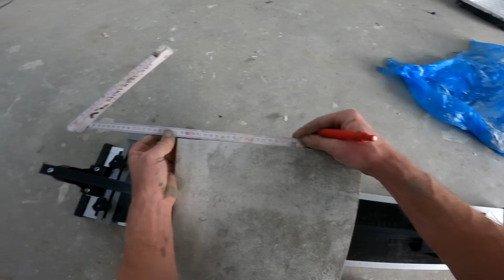Jaki system poziomowania dla amatora. Układanie płytek w kuchni plus bajera Majstra